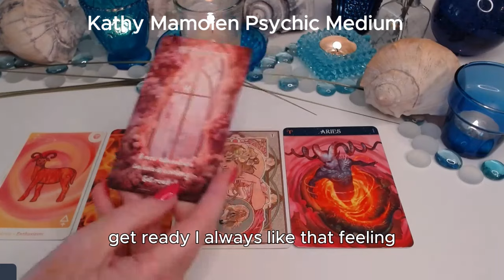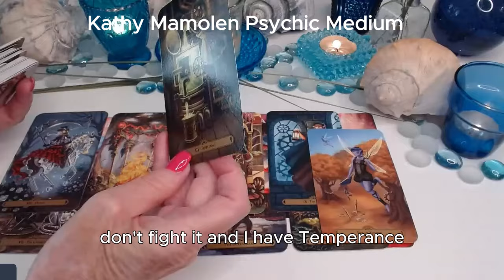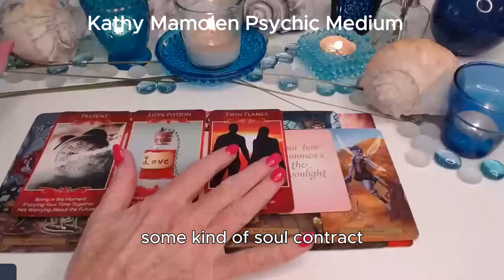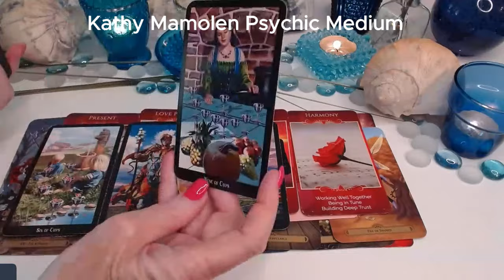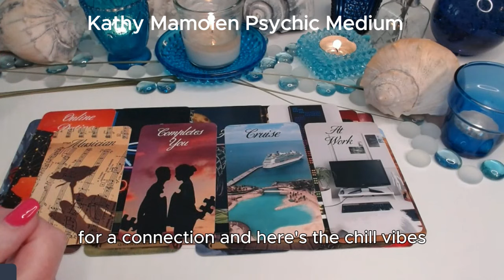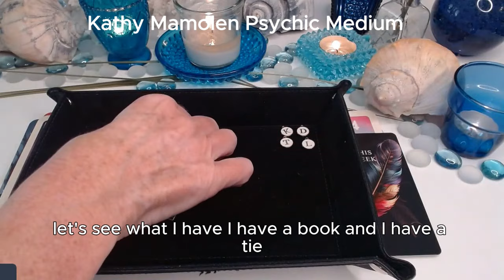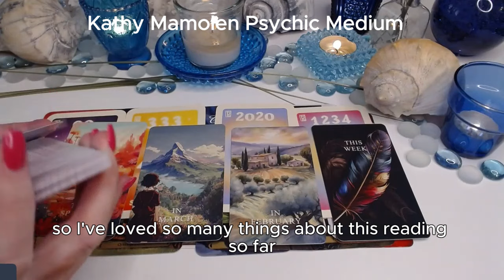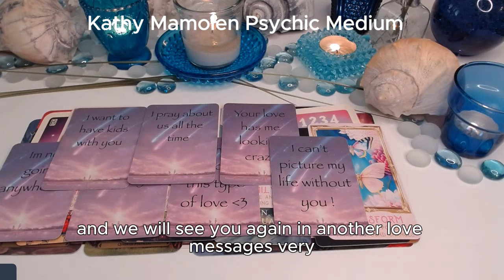ARIES SINGLES ♈YOUR LIFE IS ABOUT TO CHANGE😲💝A SACRED UNION🪄✨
ARIES SINGLES ♈YOUR LIFE IS ABOUT TO CHANGE😲💝A SACRED UNION🪄✨NEW LOVE / SINGLES ARIES TAROT READING💝 FUTURE SPOUSE, NEXT RELATIONSHIP or NEW LOVE 💒👰💍💝LOVE TAROT Traits & Clues LOVE TAROT (Timeless) Future Spouse, Next Relationship, New Love, Single, Soulmate, Twin Flame, Crush